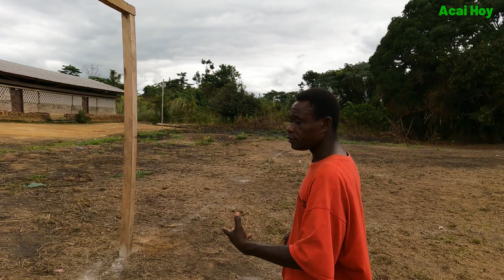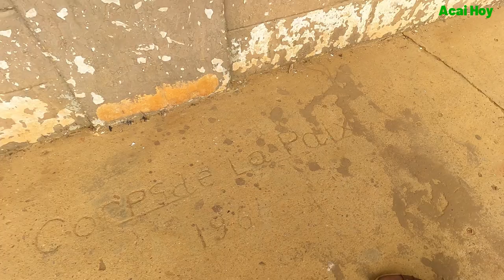My Village Friend Show's Me His Projects in NZO-BA Village Lambaréné Gabon